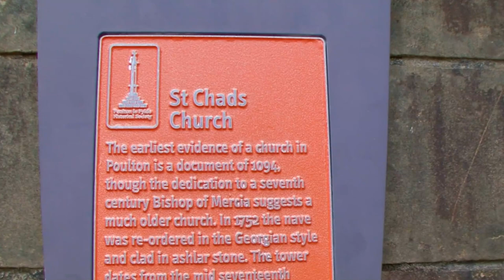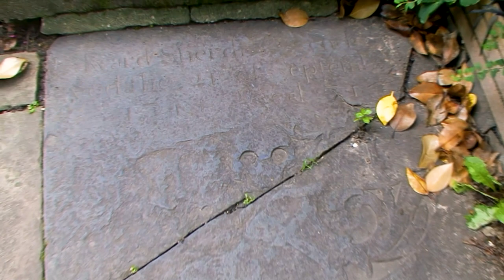Pirates Grave - Paranormal Investigation in Poulton-Le-Fylde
Paranormal Investigation of a 18th century gravestone with a faded image of a skull and an hourglass. At the time they were images of death. The gravestone is that of a rich Poulton merchant called Edward Sherdley who died in 1741. However, the skull and crossbones and hourglass are masonic symbols signifying the passage of time. Making the gravestone potentially a masonic one.